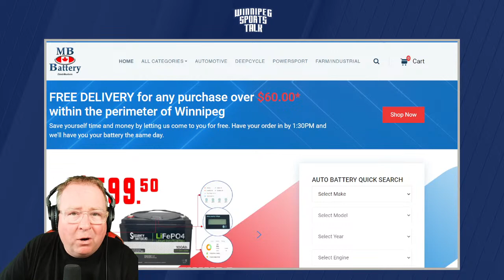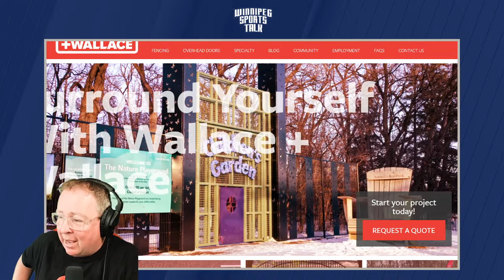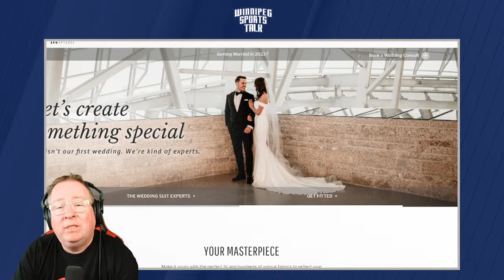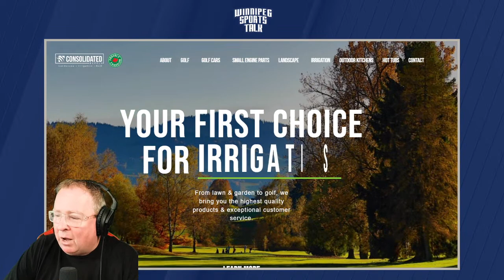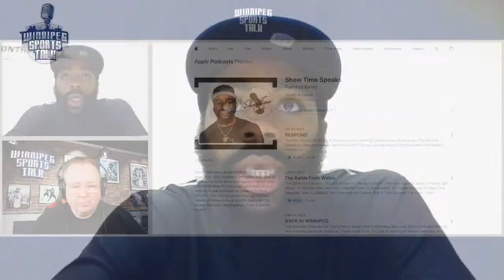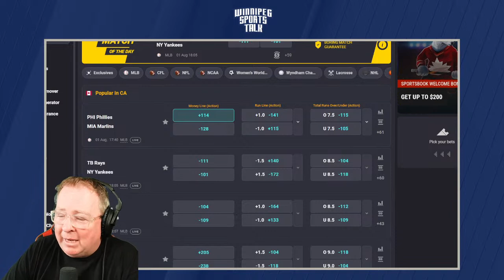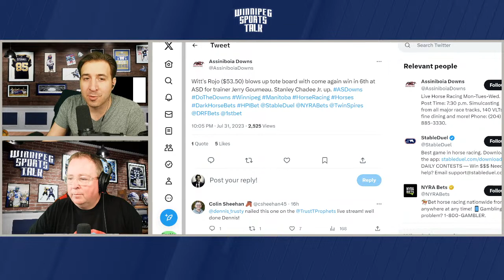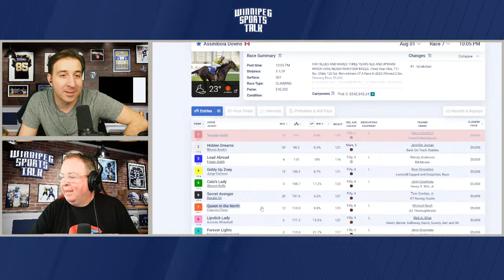Winnipeg Blue Bombers prepare for BC Lions, NHL off-season continues, Sea Bears playoffs Friday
Andrew "Hustler" Paterson hosts Winnipeg Sports Talk Daily with Michael Remis. They discuss the Winnipeg Blue Bombers preparations for Thursday's game vs. the BC Lions, the MLB trade deadline and the ongoing NHL off-season. Guests: Jelani Watson-Gayle of the Winnipeg Sea Bears, Murat Ates of The Athletic and Blue Bombers receiver Rasheed Bailey.

Topics:
Countdown (0:00)
Intro, looking ahead to Bombers Lions (0:40)
Winnipeg Sea Bears playoff game Friday (23:50)
Yard Dog reel/tiktok video released (35:13)
Jelani Watson-Gayle of the Winnipeg Sea Bears (41:37)
Murat Ates of The Athletic (53:24)
Blue Bombers receiver Rasheed Bailey (1:25:58)
Coolbet Lines, Assiniboia Downs picks & wrap up (1:48:34)

Additional thanks to: Vantage Studios, Kyle Balharry, Design Harbour, Tristan Rivers Music, Chernebeats, Raccoon Carney.